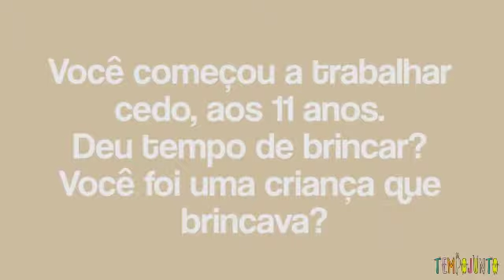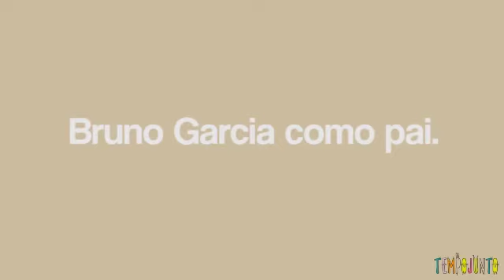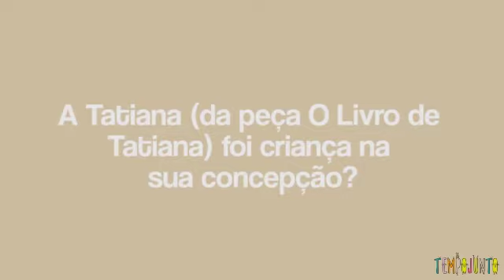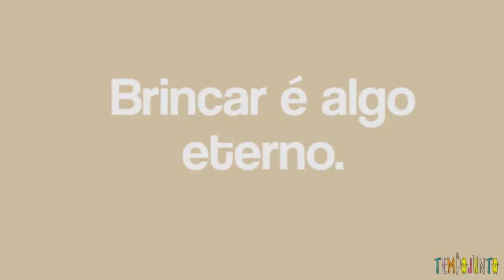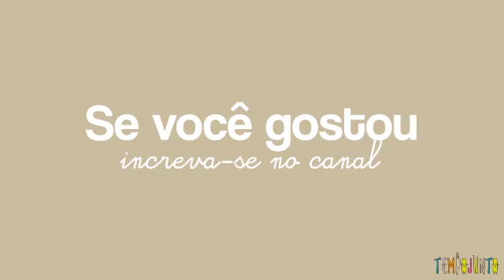Entrevista com Bruno Garcia - A construção de uma sociedade que não pare de brincar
Entrevistamos Bruno Garcia, autor e ator da peça "O livro de Tatiana" e conversamos com ele sobre a importância de brincar e de levar a brincadeira para todos os lugares, do teatro à própria casa, como pai e profissional.
Uma vez por mês fazemos uma entrevista para a série "Importância do Brincar", então, pra você não perder nada, assine o nosso canal e acesse o que sempre tem novidade pra você!